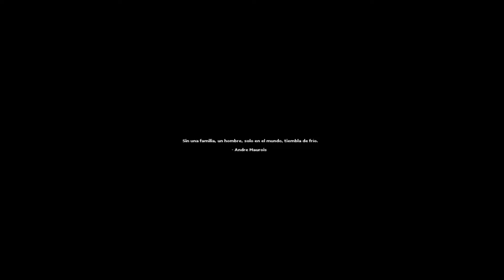STASIS gameplay ep 1 ( aventura gáfica con un poco de terror )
Tras pasar por Kickstarter, The Brotherhood nos trae por fin su aventura gráfica: Stasis. Un juego con una gran historia cargada de tintes de terror que será del agrado de los aficionados al género.